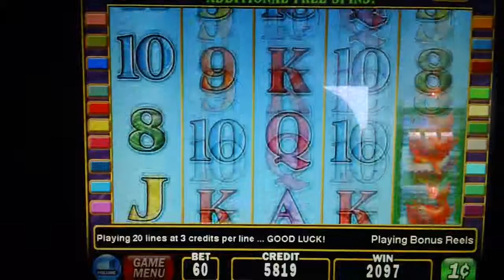Lotus Flower bonus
Outpost casino